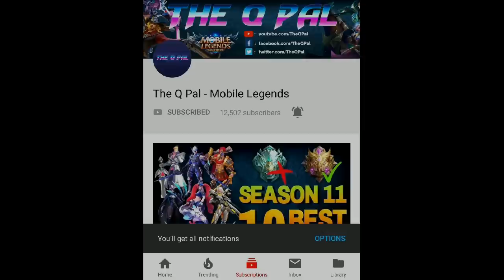10 UNDERRATED HEROES to USE in RANK - Epic to Mythic Rank Meta Heroes - Mobile Legends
Here are the 10 underrated heroes that can actually help you rank up to Mythic! Let's fight again discrimination on certain heroes and appreciate each one's greatness.